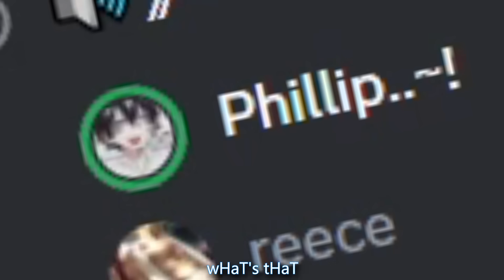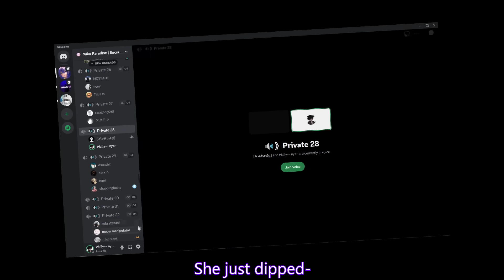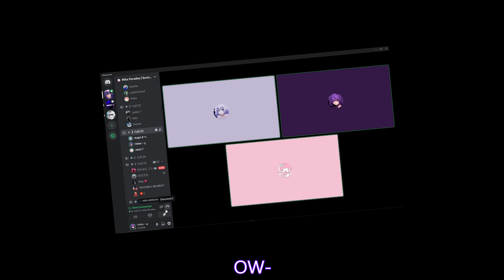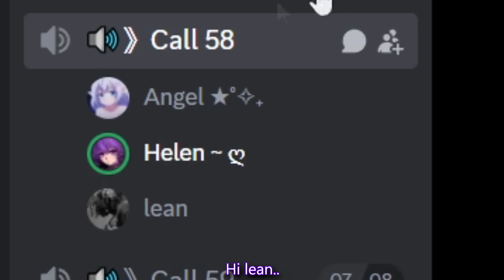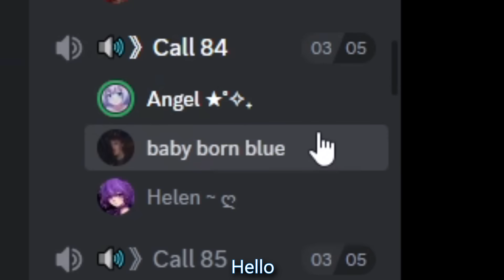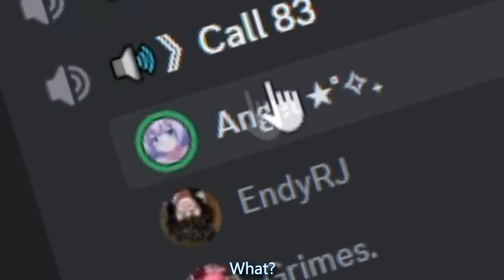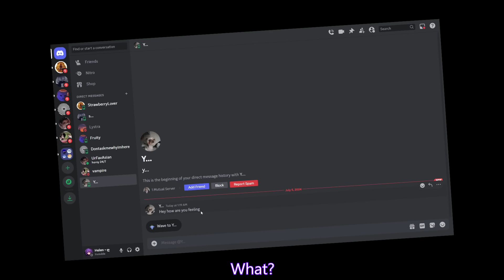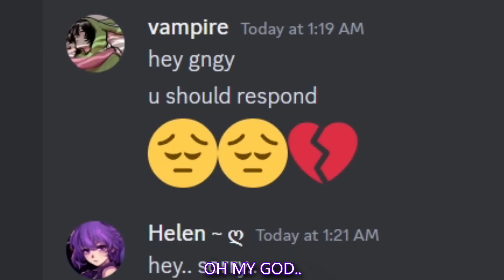Discord, But I Have a GIRL VOICE..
In this video, I was pretending to be a girl on Discord voice chat with a girl voice, hope you all enjoy!

0:00 - Intro
0:51 - Camera Dude
4:06 - Man Asks Weird Stuff
5:57 - Angry Guy
6:49 - Text Messages